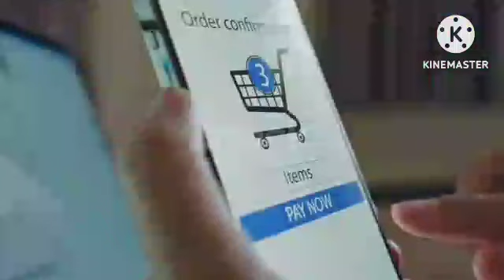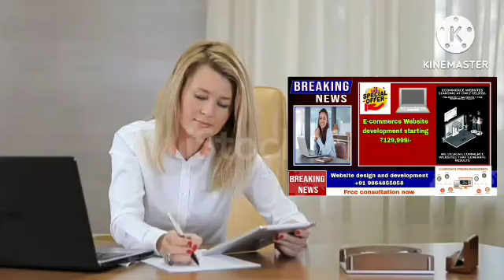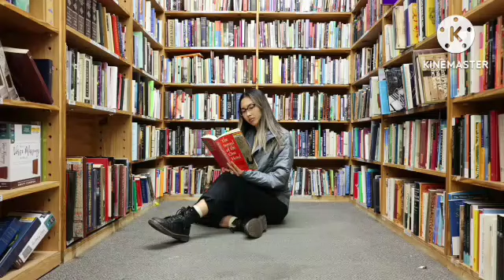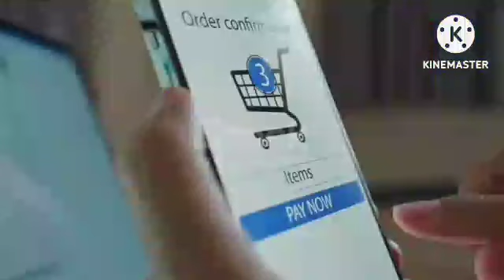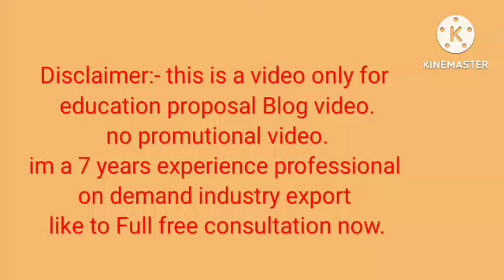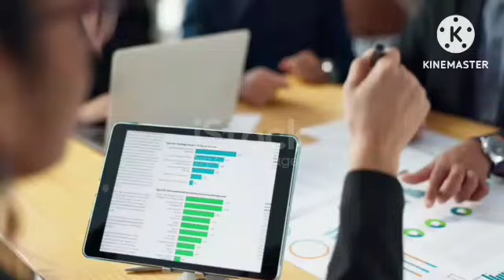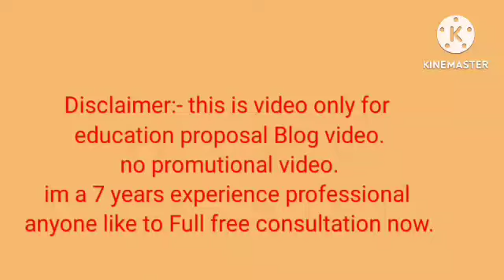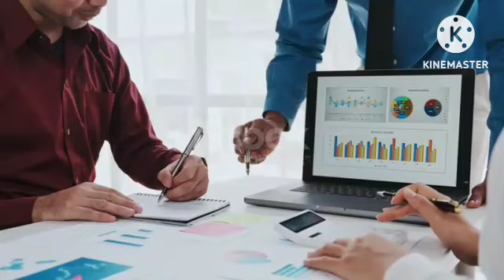Grow Your Business Online | E-commerce Business Success in Mumbai | Proven Strategies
Here’s a comprehensive setup for your YouTube video titled "Grow Your Business Online | E-commerce Business Success in Mumbai":

### **Subtitle:**
Unlock the secrets to growing your e-commerce business in Mumbai. Learn top strategies to boost online sales and achieve success in 2024.

### **Description:**
In this video, we dive deep into the strategies that have helped businesses in Mumbai thrive in the competitive world of e-commerce. Whether you're launching a new online store or looking to scale your existing e-commerce business, this guide is packed with actionable insights tailored specifically for the Mumbai market.

We cover key topics such as:
- Proven digital marketing strategies to grow your business online in Mumbai.
- How to optimize your e-commerce website for better traffic and conversions.
- Effective social media marketing techniques to reach a wider audience in Mumbai.
- Real-world success stories from Mumbai-based entrepreneurs who have scaled their e-commerce businesses.
- Tips for leveraging SEO, content marketing, and paid advertising to drive sales.

This video is a must-watch for entrepreneurs and business owners in Mumbai looking to take their e-commerce ventures to the next level in 2024. Learn from the experts and start growing your online business today!

**Watch now to discover the keys to e-commerce success in Mumbai and unlock your business's full potential!**